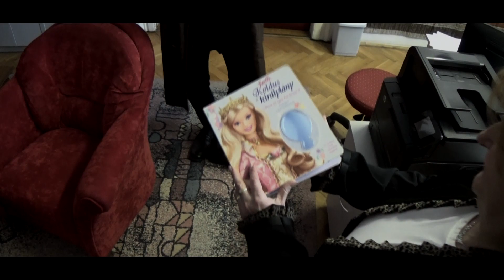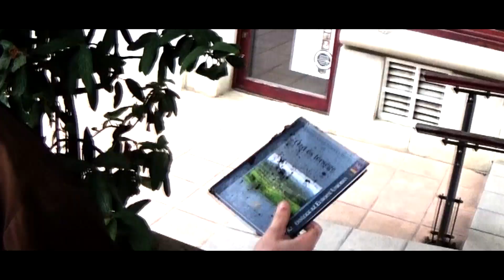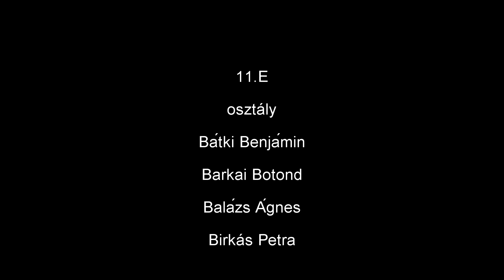Sherlock Holmes | Lévay 11.E | Kampányfilm